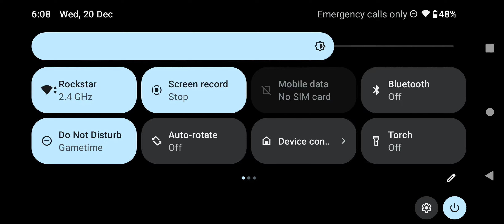Shadow fight 4 Arena - Warrior Chest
This is challenge series and game is way tough, rarity and skills doesn't matter but you need to play this game better to defeat him.
how to play shadow fight 4 with friends

The viewer should always do their diligence and anyone who wishes to apply the ideas contained in the video takes full responsibility for it. Also, it is done on their own risk and consequences. The material contained in this video cannot replace or substitute for the services of trained professionals in any field including, but, not limited to, financial, medical, psychological or legal matters. @A4Gamestech and the producers do not take responsibility for any direct, indirect, implied, punitive, special, incidental, or other consequential damages arising directly or indirectly on account of any actions taken based on the video. @A4Gamestech and the producers of the video disclaim any kind of claim of libel, slander or any other kind of claim or suit of any sort. Viewers discretion is advised